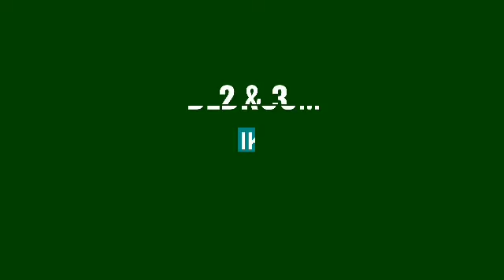2&3 BEDROOM FLATS FOR SALE ON AWOLOWO ROAD, IKOYI FOR NGN120, 130K RESPECTIVELY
Newly built and tastefully finished 2- & 3-bedrooms flats.

Features:
– Elevator
– Swimming pool
– Fire protection system
– Built in wardrobes
– Waterfront view

LOCATION: Off Awolowo Road, Ikoyi

ASKING PRICE:
2-Bedrooms (120 Million)
3-Bedrooms (150 Million)